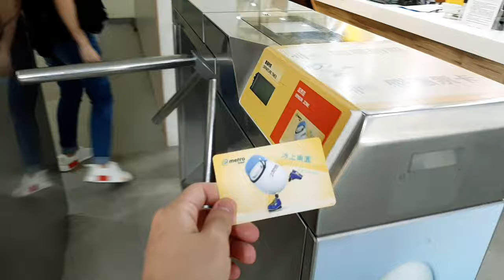Main di ice Land Sama Cowo GANTENG